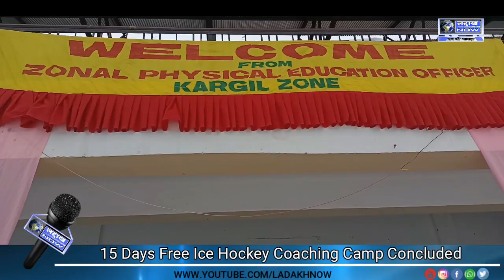15 Days Free Ice hockey coaching camp under 14 boys and girls concluded at byamathang kargil Ladakh